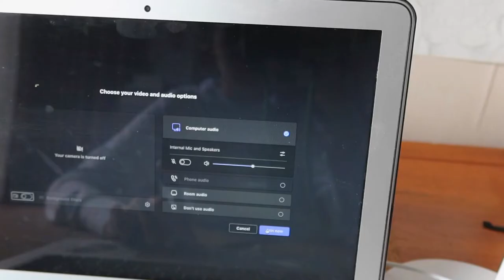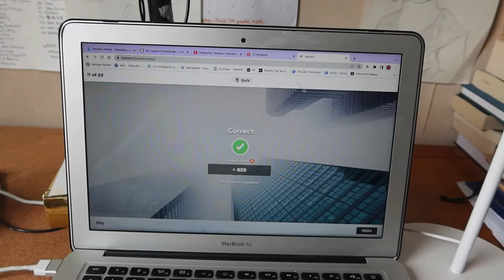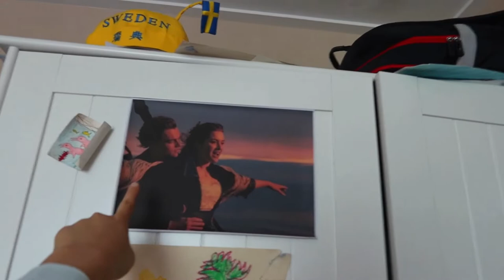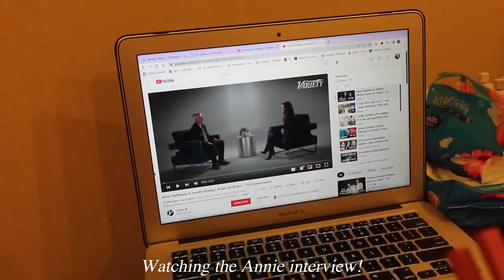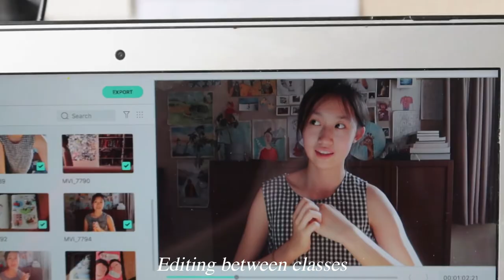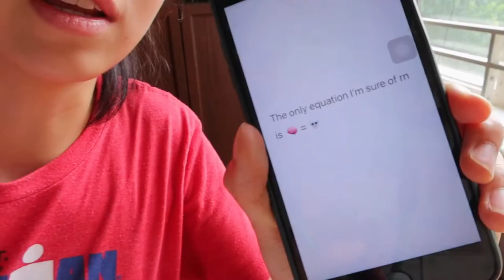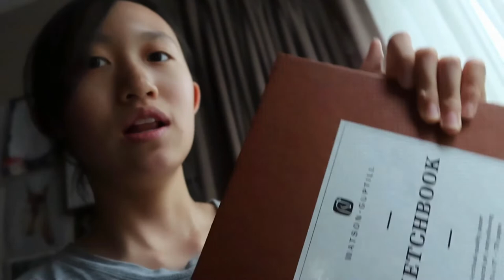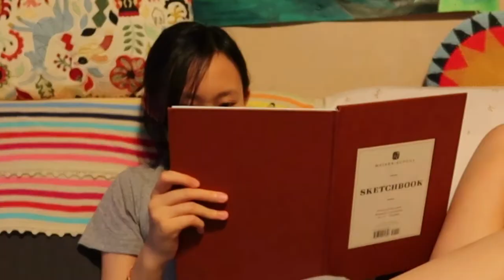An extremely long vlog of an online school day of my life...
During May and June I had online school becuz of COVID...so bored me recorded a vlog to note down what my life looked like during that time! Even though I like in-person school so much better (we went back to school on 6.27), there are still some good stuff for online school, so I hope you enjoy this extra long vlog! 🤪

~Jilly :D